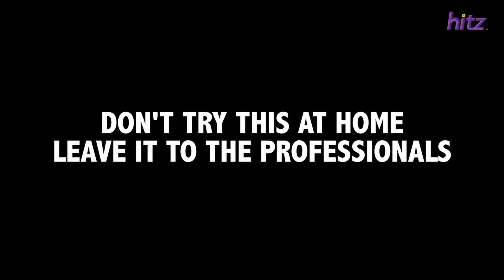HMCBlindfoldWrestling - MATCH DAY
It’s MATCH DAY for Ean vs Arnold in Blindfold Wrestling... but with a twist! 🤼‍♂